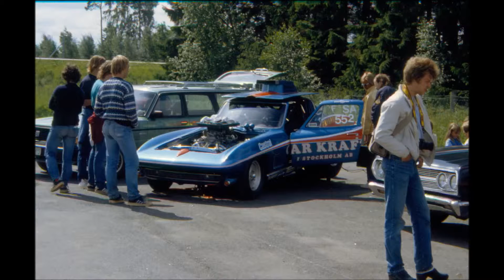MANTORP 1982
MANTORP PARK 1982